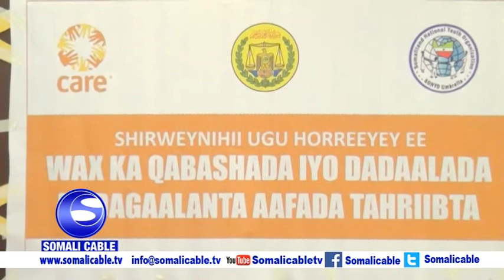Shirweyne lagaga hadlayo dhibatooyinka Tahriibta oo lagu qabtay Hargeysa